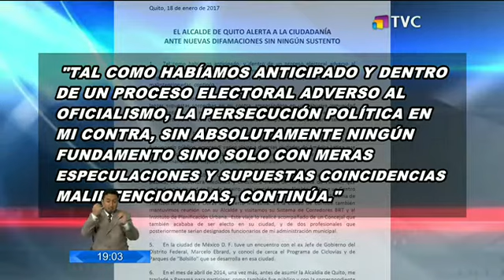Fiscal Nacional anunció que pedirá la declaración del alcalde de Quito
En el marco del caso Odebrecht, el fiscal Galo Chiriboga, aseguró en la Asamblea Nacional, que exigirá la declaración del alcalde de Quito.